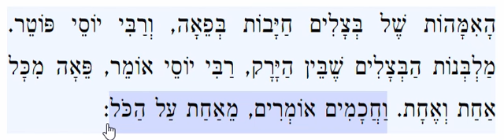Mishnayos, Peah 3:4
Mishna, Zeraim, Peah, Perek 3, Mishna 4